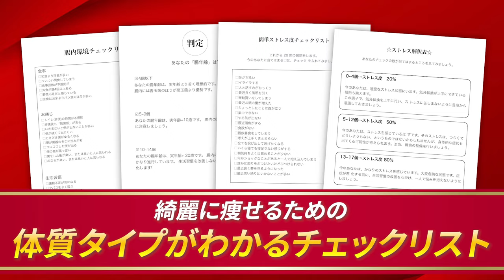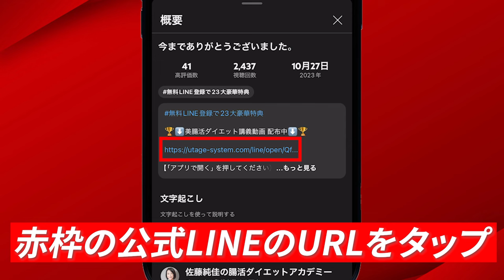【ダイエット】無性にアレ食べたい！は身体からのサイン！食べたいものでわかる肥満体質を徹底解説！